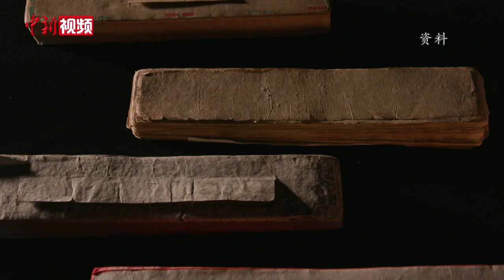“树喻”图：藏医药学独特的“思维导图”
藏医药学是中华民族医学宝库中的一颗璀璨明珠，具有理论体系完备、诊疗方法独特、临床经验丰富等特征。近日，藏医典籍《四部医典》成功入选《世界记忆名录》。
源于藏医药典籍《四部医典》的医学彩色挂图“曼唐”第二幅至第四幅，以“树喻”方式直观形象地阐述了《四部医典》根本部的基本内容，展示古老藏医独特的“思维导图”。
藏医药大学教授罗布顿珠近日向记者揭示，三幅“树喻”图分别描绘了人体的生理功能和病理变化、藏医的诊断方法及治疗方法。其根、干、枝、茎、叶、花以及他们相互之间的关系，则清晰明了地诠释了藏医药学基本理论体系及概要内容。